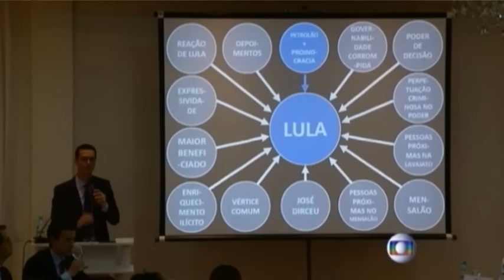Acusan al ex presidente Lula de liderar trama de corrupción en Brasil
Brasil continúa en el foco de la atención mediática por sus escándalos políticos. Este miércoles fiscales brasileños acusaron al ex presidente Luiz Inácio Lula da Silva de liderar un amplio esquema de corrupción en la petrolera estatal Petrobras.